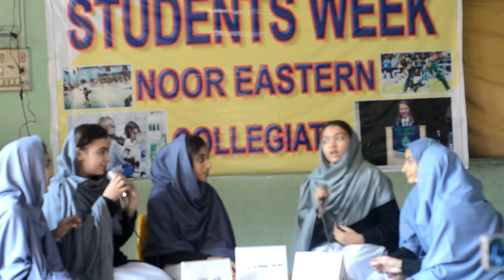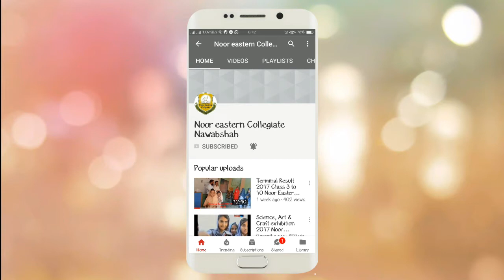Urdu shayari competition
Urdu shayari competition, Shair o shayri Muqabla 9 & 10 at Noor Eastern Collegiate. Shair o Shaeri Mukabla, Mukabla e Bait zai, conducted in student week at Noor Eastern Collegiate Nawabshah between the students of 8th & 9th class, as every year.

Bait Bazi Compitition, Sair o shayri competition, Poetry Competition,